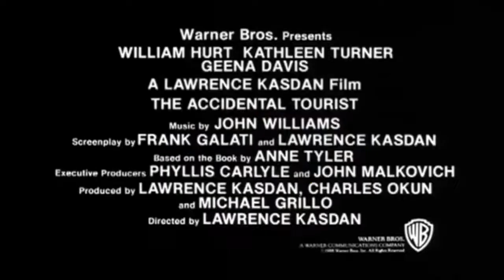The Accidental Tourist (1988) Official Trailer | Alpha Classic Trailers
The Accidental Tourist (1988) Official Trailer